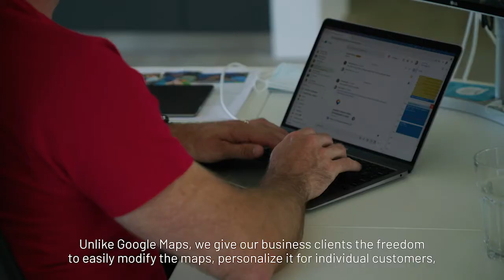MapTiler 1st Place ICT and Grand Prize Winner venture 2021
MapTiler builds digital smart maps that integrate into web and mobile apps of B2B clients and connect to their business data.